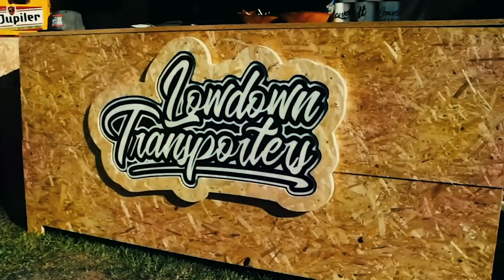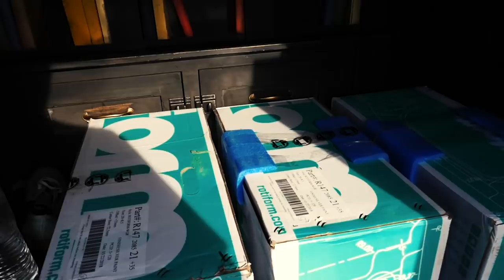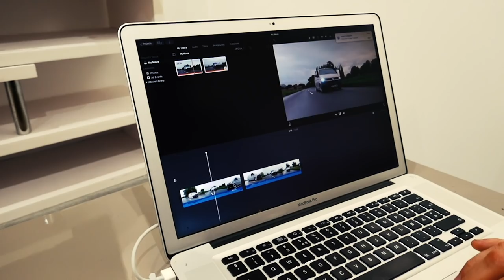First Lowdown VLOG and my Engine falls out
Thought I would bring you guys along for a weekend in Norwich filming vans.
this is the first one so we will get better but it shows the friendships made through lowdown and the laughs we have together..

Dylan Sitts

Track -
Cashmere